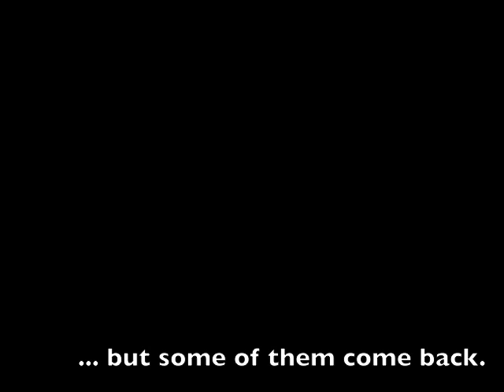In One Lifetime.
Song: "Chicago"
by: Sufjan Stevens
Album: Illinoise